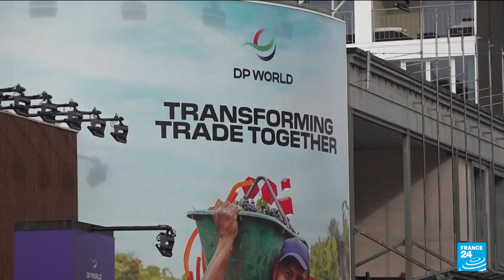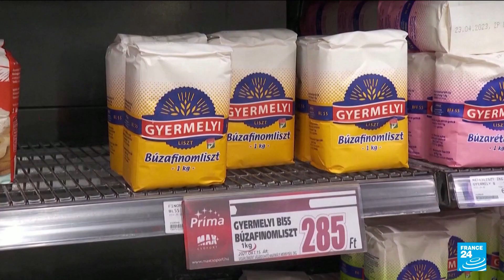Davos 2023: Activists protest over climate inaction, growing inequality • FRANCE 24 English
The annual meeting of global business and political leaders officially opens in Davos on Monday. More than a hundred protesters gathered in a snowy Davos square chanted, "change your diet for the climate, eat the rich", while some booed oil firms cited during a speech.